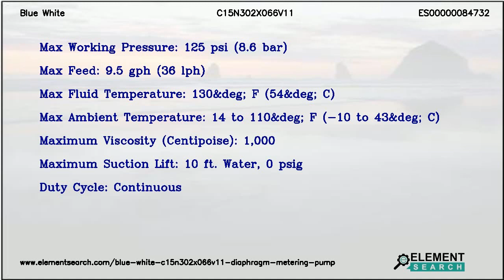Blue White C15N302X066V11 Diaphragm Metering Pump